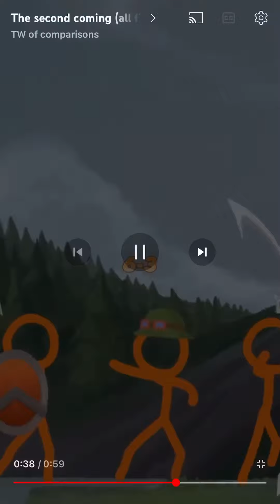The Second Coming (All forms) vs King Orange (All forms) by @TW_of_comparisons37 but correct pace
The speed version is now all at the right speed
Credits all go to @TW_of_comparisons37